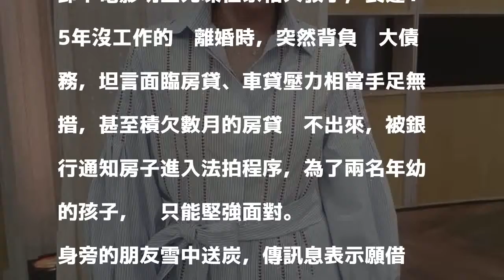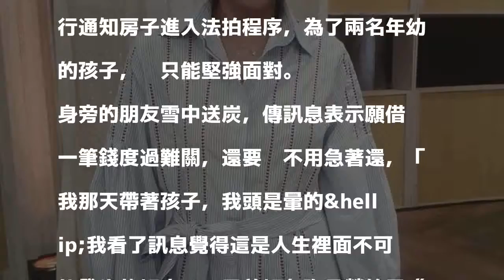月扛8萬房貸繳不出 陸元琪聽到房子法拍崩潰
陸元琪曾面臨房子遭銀行電話通知進入法拍程序。（翻攝自陸元琪臉書）〔娛樂頻道／綜合報導〕陸元琪去年底與「小胖」袁惟仁結束14年婚姻，挑起重擔獨自撫養兒女，還傳出無法負擔每月8萬塊房貸，積欠好幾個月的房貸，她昨上節目《命運好好玩》回憶被錢追著跑的苦日子，淚泣表示當時遭銀行電話通知房子進入法拍程序，當場在電話那頭崩潰。

發表評論評論如下。